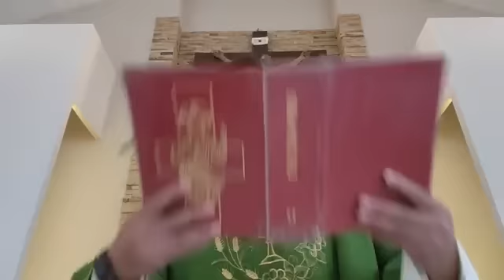Misa del 21 de Julio - Oficiada por el Padre Luis Zazano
Evangelio del día  - Padre Luis Zazano